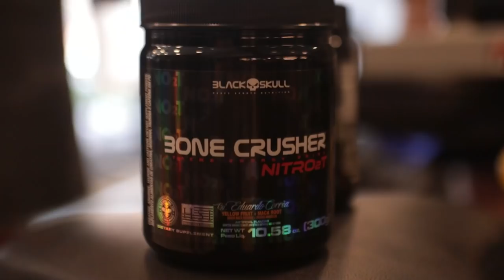18 anos, natural e vegetariano! Corrêa em um treino pesado com Icaro Lerman!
18 anos, natural e vegetariano! Um treino pesado com Icaro Lerman!